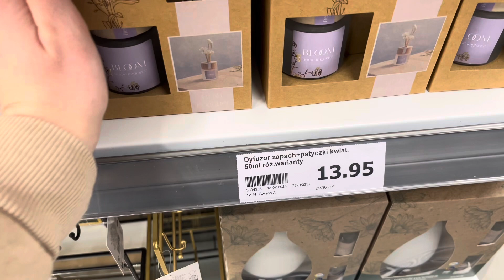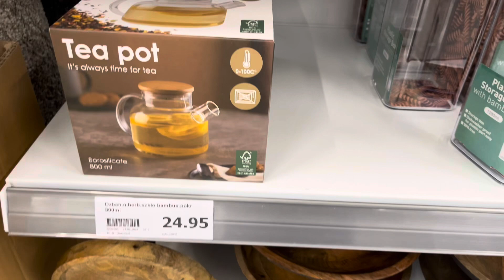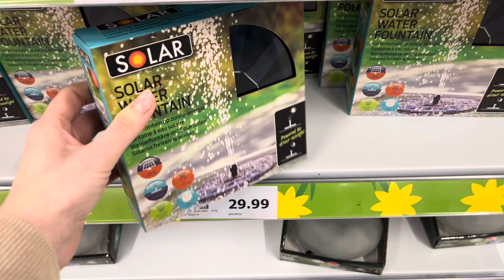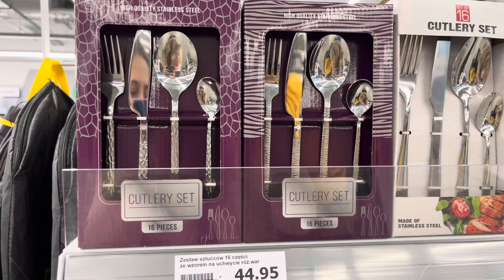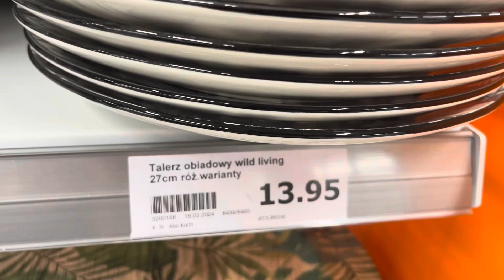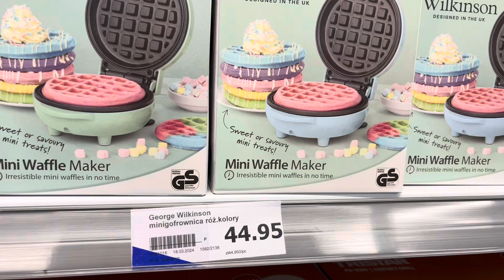PRZEGLĄD ACTION 💐 NOWOŚCI 🌷 WIOSENNE DODATKI 🌼 TA ZASTAWA JEST PIĘKNA ☕️